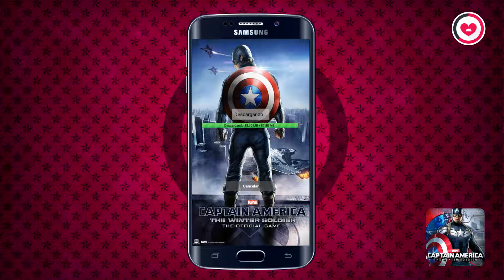Top 5 juegos de Marvel Civil War para android Capitán América El soldado de invierno 1080p 30fps